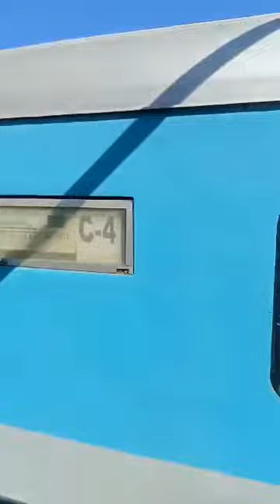মিতালী এক্সপ্রেস চিলাহাটি প্রবেশের সময় ভিডিওটি করেছেন তিতুমীর এক্সপ্রেসের ট্রেন পরিচালক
rail_fans_bd railfansbd মিতালী এক্সপ্রেস চিলাহাটি প্রবেশের সময় ভিডিওটি করেছেন তিতুমীর এক্সপ্রেসের ট্রেন পরিচালক Abu Md Azimul Hossain ভাই।